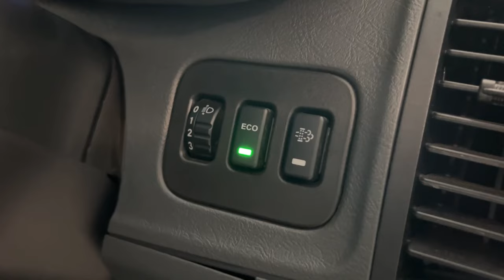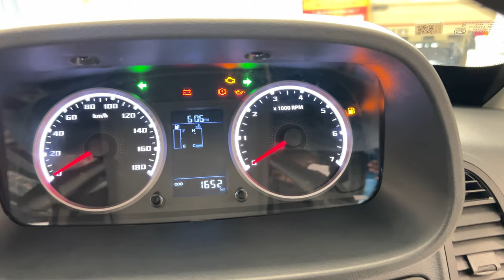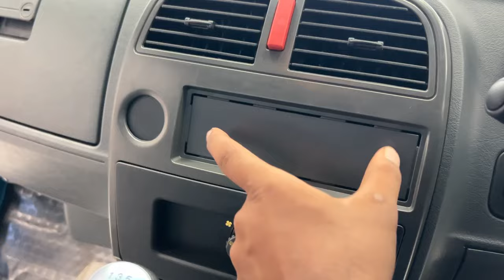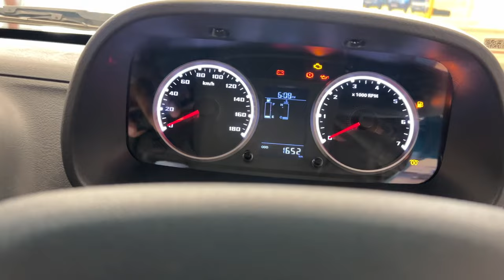Tata Yodha 2023 2.0 - TATA Ka New Pickup TRUCK 2.0 सिर्फ 9 लाख में🔥 (45 हज़ार का भारी छूट 2023 में)🤩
Any query -: Tata yoddha 2.0 pickup bs6 2023 Model
Tata yoddha pickup full detail in hindi
Tata Yodha 2.0 Pickup down payment
Tata yoddha 2.0 Pickup on road price
Tata yoddha 2.0 Pickup me kitna kam down payment kr skte hai
new model Tata Yodha Pickup 2.0  model full detail review in hindi
new model Tata Yodha pickup 2023
Tata yoddha 2.0 pickup 2023
new model Tata Yodha 2.0 bs6 2023 model
new model Tata Yodha pickup full detail in hindi
new model Tata yoddha 2.0  pickup down payment detail
yoddha pickup 2.0 kitna kam down payment kr skte hai
Tata Yodha 2.0 Pickup 2023 model full detail review in hindi
Tata Yodha 2.0 pickup detail review
new model Tata Yodha 2.0 2023
 full detail in hindi
new model Tata yoddha 2.0 down payment
Tata Yodha 2.0 on road price
new model Tata Yodha 2.0 kitna kam down payment kr skte hai
all new Tata Yodha 2.0 detail review
Tata Yodha 2.0 loan and Finance detail
Sharda motors daltonganj
Tata Yodha 2.0 in Sharda motors daltonganj
Tata Yodha 2.0 Pickup 2023 Model